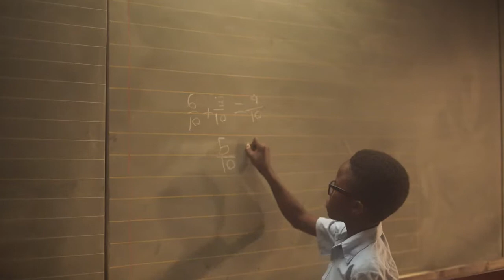DUBUY.com TVC Featuring 33 and Me Artists